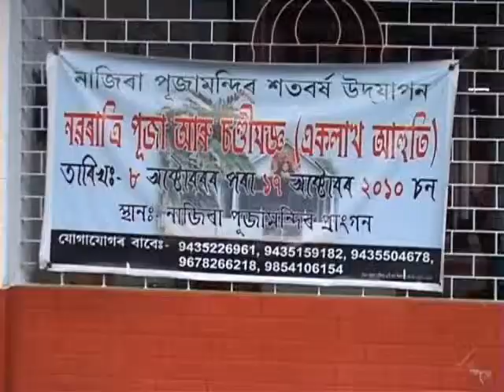Nazira Puja Mandir,(1), Anup Arandhara.wmv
The Community Puja mandir of Nazira town celebrated its 100 years of completion as 10 days festival,from, 7th to 17th October,2010, with various cultural & ritual programmes.